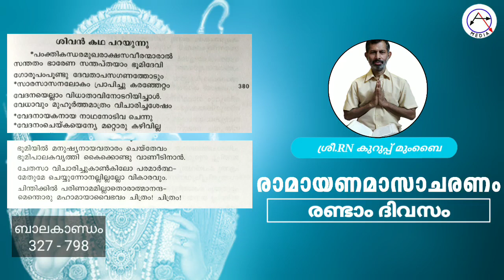കർക്കടകം രാമായണ മാസം ആചരണം, അദ്ധ്യാത്മരാമായണം കിളിപ്പാട്ട് Adhyatma Ramayanam Malayalam 2